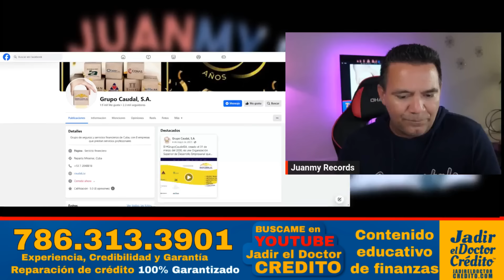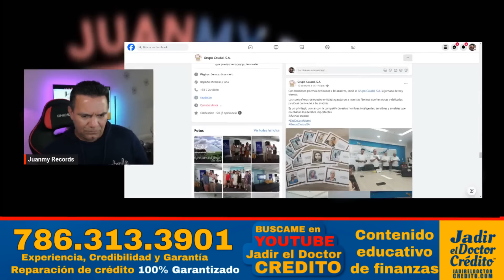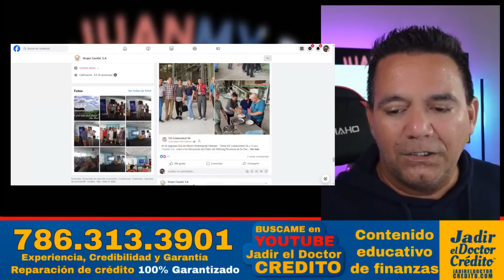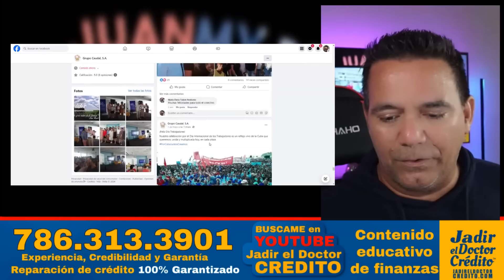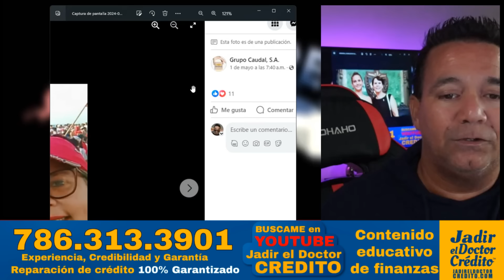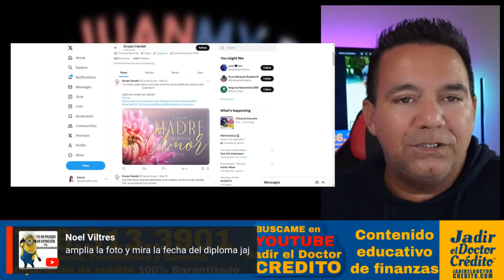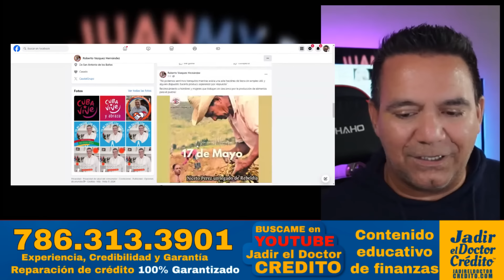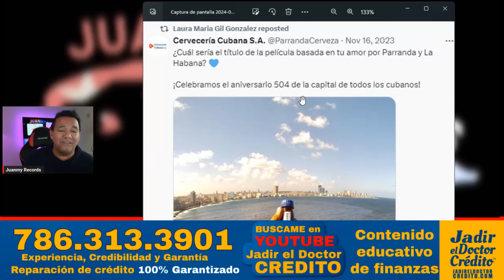CASO ALEJANDRO GIL DA UN GIRO que NADIE ESPERABA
Cuando todo parecia bien claro aparecen estas FOTOS y le dan un GIRO TOTAL al caso del Exmunistro Alejandro Gil y el supuesto arresto de su familia.
Consejo de Ministros de Cuba se reune para anunciar resultados del paquetazo y las correcciones de gobierno del PCC